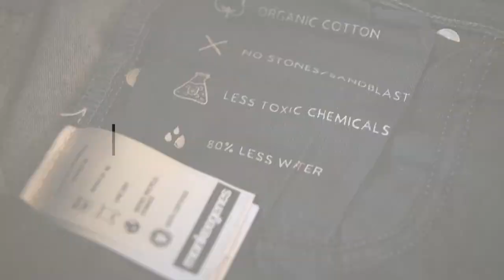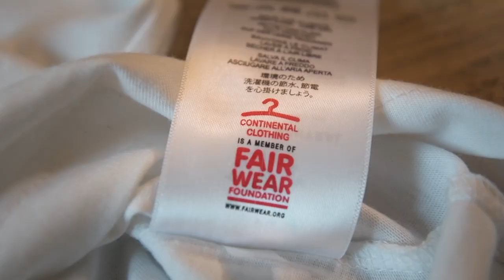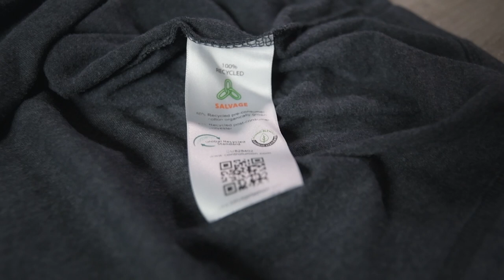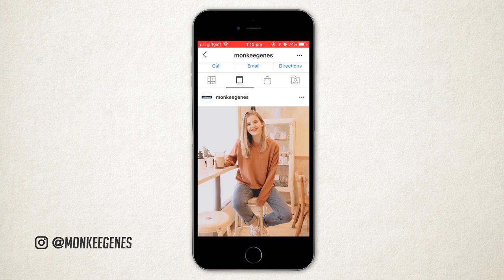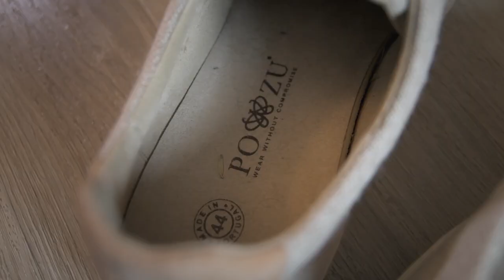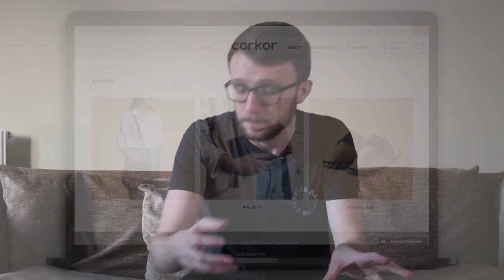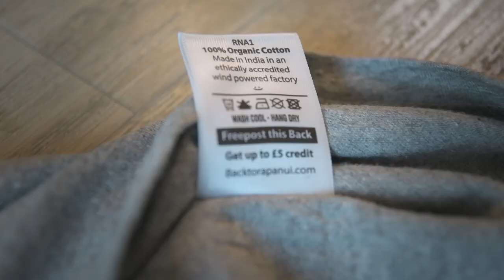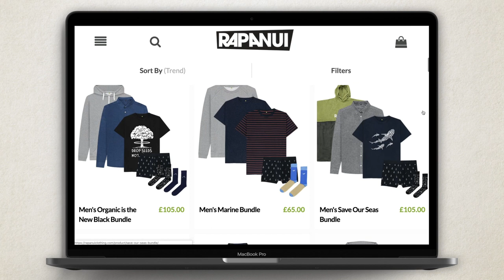8 Sustainable Fashion Brands That Don't Cost The Earth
I take a look at 8 different independent sustainable fashion brands I'm loving at the moment that look and feel great, are good for environment and people, and are affordable.

To find out why fashion is so harmful and how to shop more ethically watch my video on the Impact of the Fashion Industry:

TIMESTAMPS & LINKS:

2:03 - One Choice Apparel:

3:23 - Illustrate:

4:26 - 100 Days Apparel:

5:31 - Monkee Genes:

7:03 - Po-Zu:

8:09 - Ethletic:

9:10 - Corkor*:

10:24 - Rapanui: